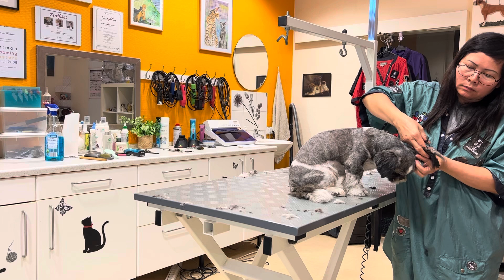Diese Frisur ist für Hunde, die immer aufgeregt und unruhig sind. Shi-Tzu Grooming